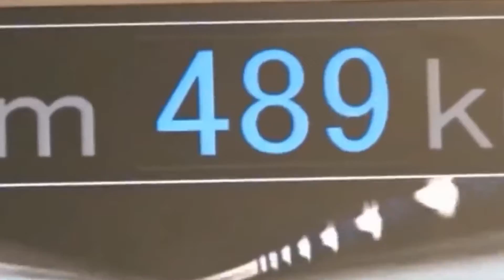China's Does it Again! 4000 km/h Train,Faster Than Planes.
In this video, we are going to look at how China is building a record-breaking high-speed train that will travel at 4000 km/h.